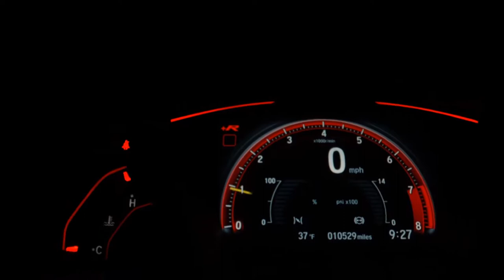HYUNDAI AZERA - 2010 - São Paulo/SP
ESPECIALIZADA EM VENDAS DE AUTOMÓVEIS PELA INTERNET!
QUALIDADE E SEGURANÇA VOCÊ ENCONTRA AQUI!
Nos reservamos o direito de corrigir a qualquer tempo erros de digitação e valores.

Veículo: HYUNDAI / AZERA 3.3 MPFI GLS SEDAN V6 24V
Ano: 2009/2010
Combustível: GASOLINA
Portas: 4 PORTAS
Câmbio: Automático
Cor: PRETA
KM: 100.000

✅ Air Bag
✅ Alarme
✅ Ar Condicionado
✅ Desembaçador Traseiro
✅ Freio ABS
✅ Rádio
✅ Travas Elétricas
✅ Vidros Elétricos
✅ Piloto Automático